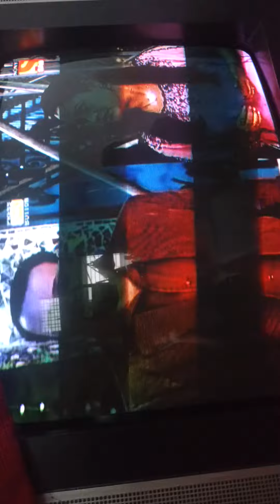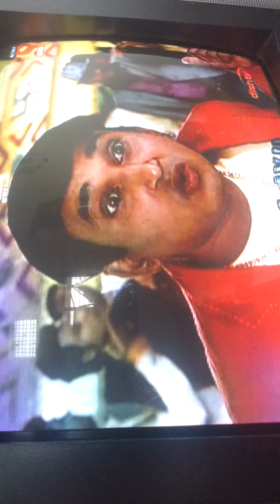Tarak mehta ka ooltah chasma